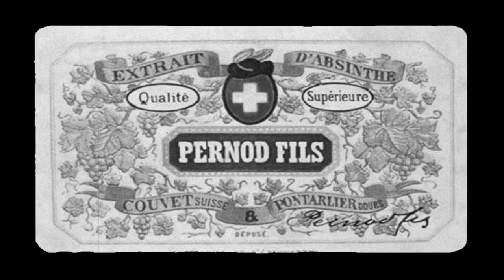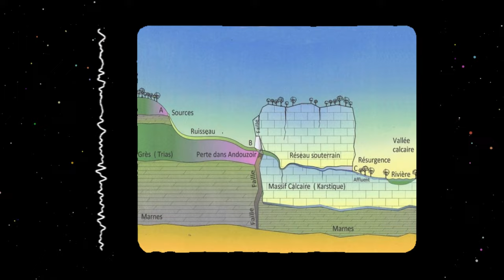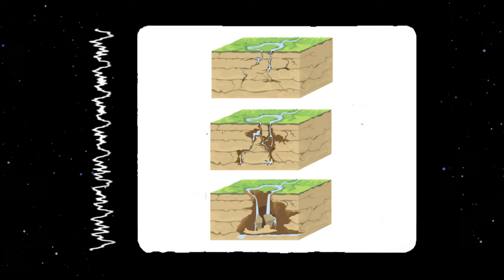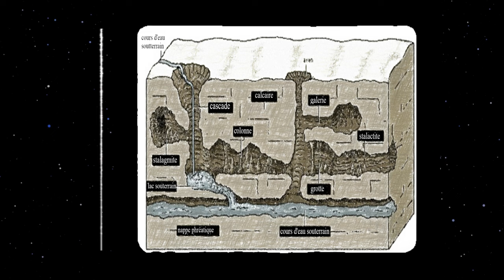La rivière qui rend dingue !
Schlag Nature explore les connaissances les plus barjos, insolites, et parfois crados de notre environnement. Partager cette chaîne Youtube autour de vous et s'y inscrire est un excellent moyen de soutenir Schlag Nature !
Merci à Romane Laire d'avoir dessiné le personnage de cet épisode. Retrouvez toutes ses illustrations sur instagram ou facebook !

Montage, musique et réalisation : Maxime Le Moing
Cette création est le fruit de centaines d'humain.e.s. Les savoirs contenus dans ces épisodes sont de résultat de travaux de chercheurs.euses ayant parfois consacré leur vie à l'étude du vivant.

- LIVRE 'histoire Pernod : "Pernod, 200 ans d'entreprise. Musée de l'Absinthe, Auvers-sur-Oise édition, 2005".
- Livre "histoire secrète de Caillou" de Patrick de Wever